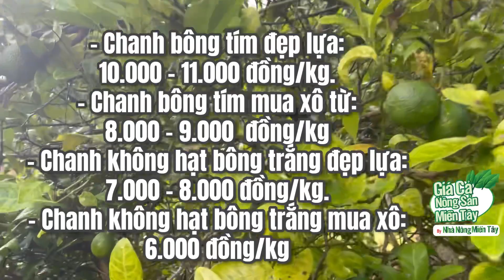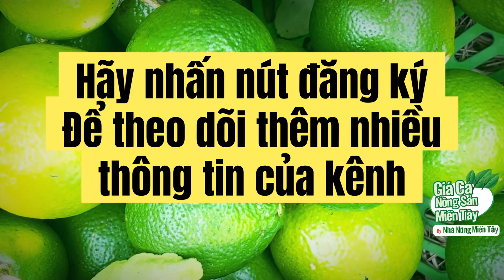Giá chanh hôm nay ngày 06.06.2023